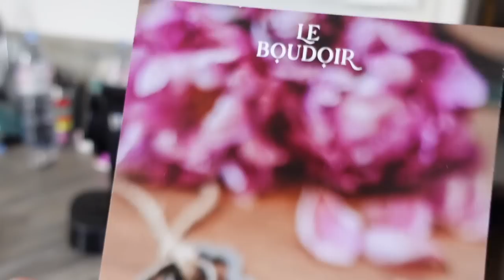INADMISSIBLE, GROS COUP DE GUEULE !